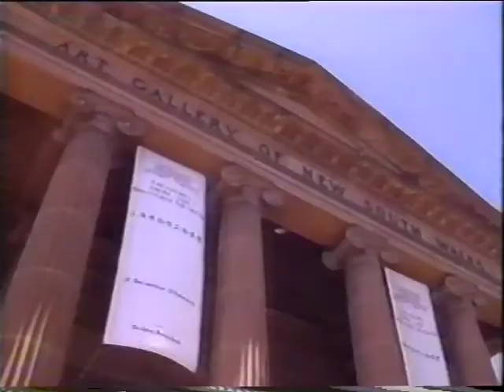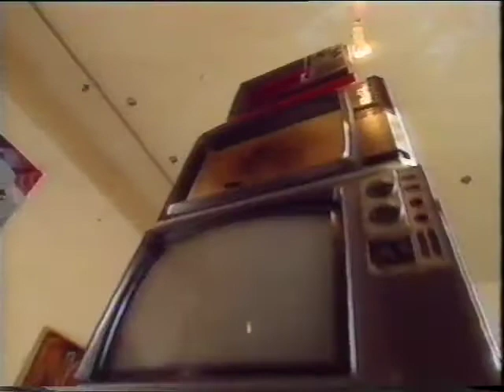ABC GUNNERY DOCUMENTARY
Many organisers, performers, musicians and artists who lived at the Gunnery are represented here but many are not. Some who did not live there are, as long standing friends of those of us who faced the brutality of the Police, Woolloomooloo Bay Hotel and a few other corrupt and vile Arts officials. Some of these police have been since exposed by the Wood Royal Commission into Police Corruption. It's great to see that they didn't beat us. We were all under the age of 25 when we moved in average age was 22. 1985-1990 SYDNEY AUSTRALIA.